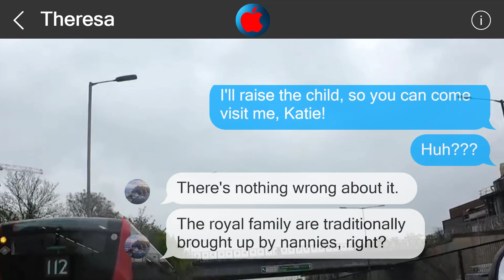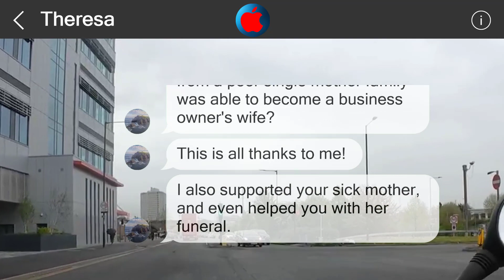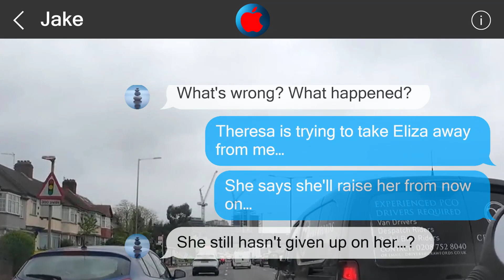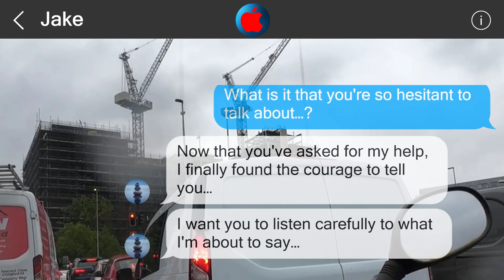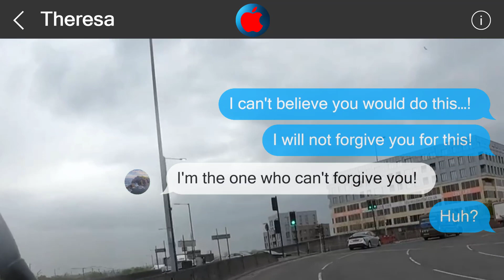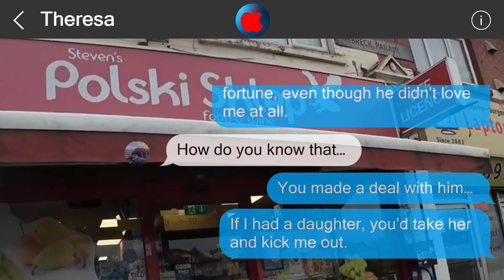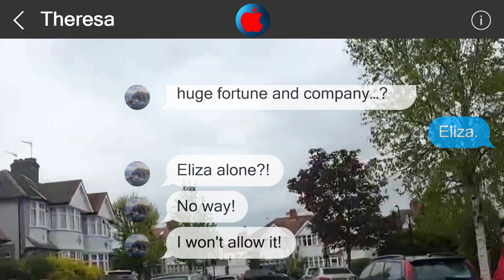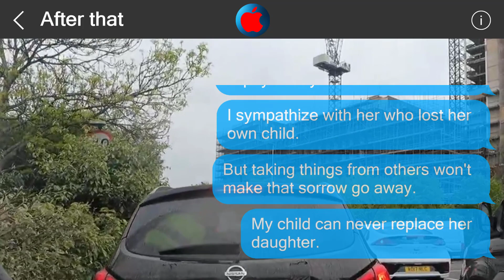Underestimate me, regret it 2117